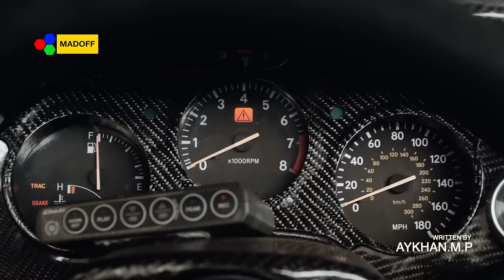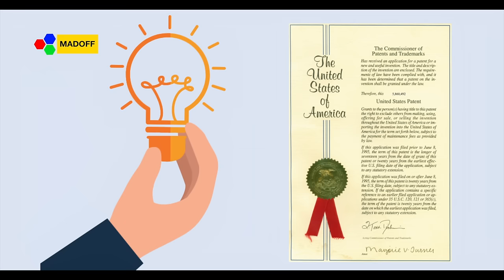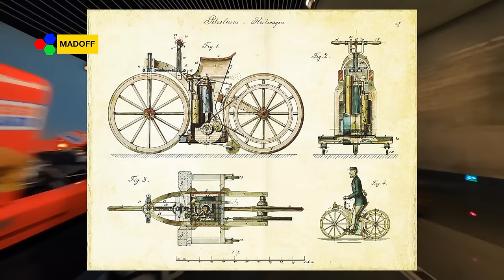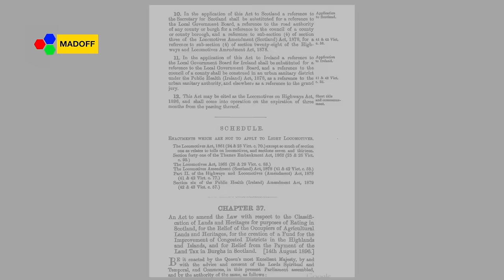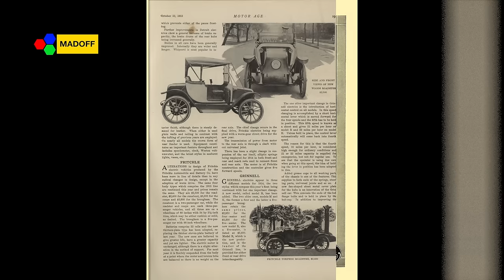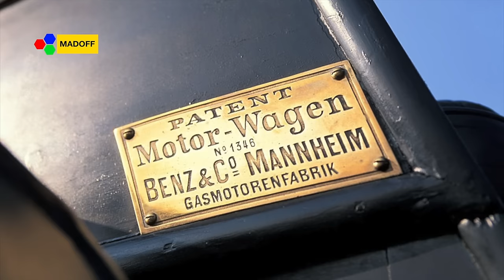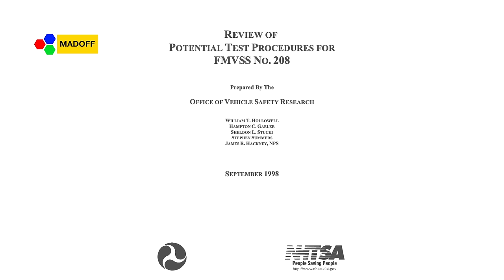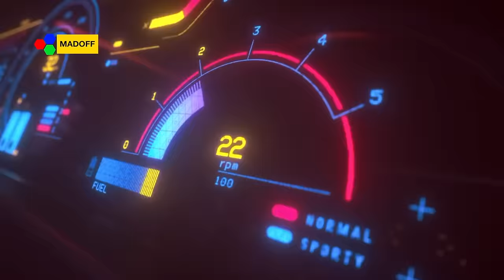HISTORY OF THE CAR (Documentary) | The Madoff HD (2021)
CAR HISTORY (Documentary) | The Madoff HD (2021)

The automobile, as we know it was not invented in a single day by a single inventor. The history of the automobile reflects an evolution, that took place worldwide involving many different innovators. An automobile or car is a wheeled vehicle that carries its own motor and transports passengers. It is estimated that over 80,000 patents, led to the evolution of the modern automobile.  And one of the most amazing things about them is that no one invented them, no single person, that is. There was no scribbling on the back of an envelope, no lightning flash of inspiration, and no one ran down the street crying "Eureka".  All the different parts of the engine, the wheels, the gears, and all the fiddly bits, like the windscreen wipers somehow came together, very gradually, over a period of about five and a half thousand years. How did it happen? Let's take a closer look at the movie - History of the Car!

Contents:

00:00 - Introductions
01:34 - Titles
04:25 - Begining
11:34 - First Engine
18:00 - Internal combustion engine
24:20 - Steam Cars
25:48 - Rudolf Diesel, Charles Goodyear, Henry Ford..
36:04 - Titles

The Madoff is the destination for the economy, business, science, innovation, and more. We will get you to think, so you can know interesting things and conceive history.